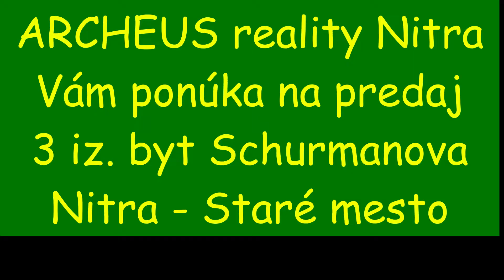3 iz byt Schurmanova, Nitra Staré mesto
Ponúkame na predaj priestranný 3 iz. byt s dvomi balkónmi na Schurmanovej ul., Nitra - Staré mesto o výmere 64 m2 na 6p/6.

Byt je v pôvodnom veľmi slušnom stave s plastovými oknami, vhodný na realizáciu kompletnej rekonštrukcie podľa vlastných predstáv.

Dispozícia: vstupná chodba, samostatné WC, kúpelňa, veľká kuchyňa, obývacia izba s večším balkónom, dve spálne z toho jedna s menším balkónikom, pivničný priestor.

Bytový dom je zrekonštruovaný a zateplený vrátane strechy a pivničných priestorov, výťahov, spoločných priestorov a vedení IS.

Náklady na bývanie sú cca 150,- Eur.

V cene je kompletné právne poradenstvo a vybavenie HÚ s poistením bytu na jeden rok zdarma.